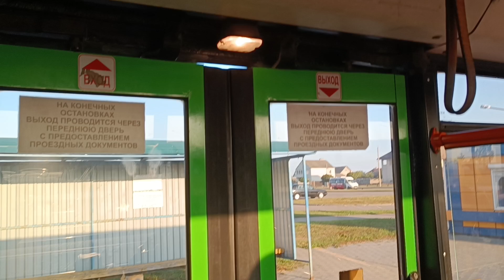Поездка на зелёном автобусе МАЗ 105 по маршруту №41 (Ул. Молодёжная - Ольшанка).